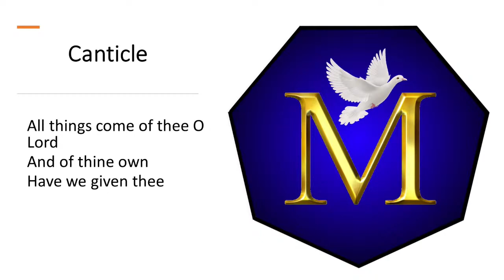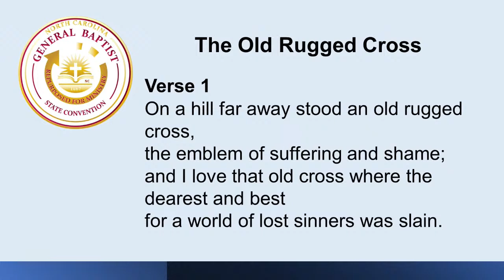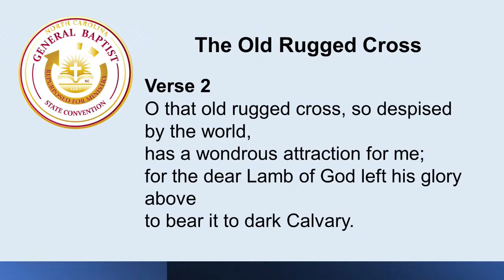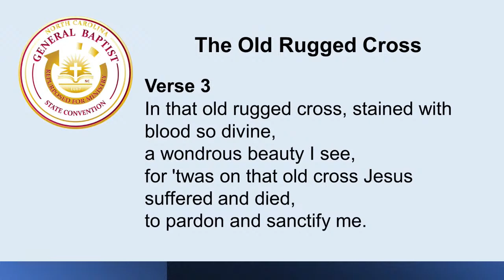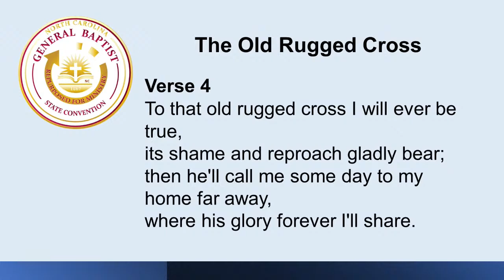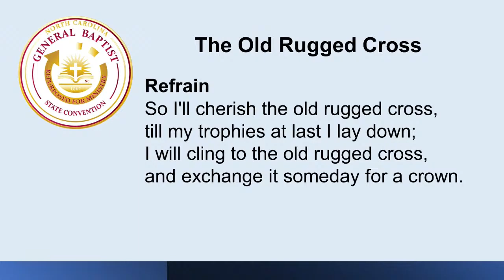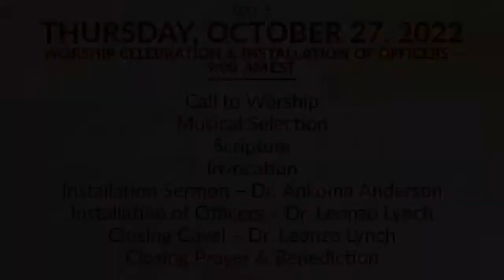GBSC 155th Annual Session | DAY 2 | Evening Worship Service | Rev. Fuller Jr. & Rev Dr. Wayne Croft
Join us for our Day 1 Evening Worship of the 155th GBSC Annual Session!
Rev. John Fuller, Jr. & Rev. Dr. Wayne Croft will break the bread of heaven for us tonight.